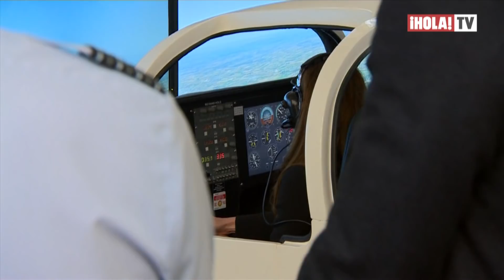Kate Middleton sube a un simulador de vuelo en honor al príncipe Felipe | ¡HOLA! TV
Los duques de Cambridge vuelven al trabajo tras el funeral del príncipe Felipe y visitaron el escuadrón del cuerpo de entrenamiento aéreo, un patronato que llevaba a cabo el duque de Edimburgo por ser el comandante en jefe honorario de los cadetes de la RAF y que desde el 2015 dirige Kate Middleton.
El príncipe William sostuvo el bolso de su esposa mientras ella subía al simulador de vuelo bromeando acerca de su vestuario que no era el apropiado para el evento. El luto estuvo muy presente en los atuendos de la pareja real y la duquesa rescató de su armario un abrigo de la firma Dolce & Gabbana que ya lució en el Día del Recuerdo del 2017.